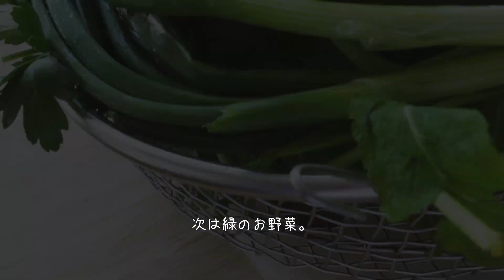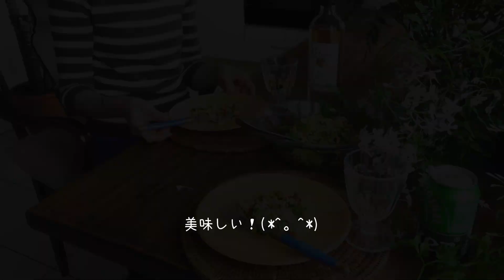ヘルシーなフランス風タブレサラダでランチにしよう！☆ぽね家ふれんちめし☆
今回作ったのは、春にぴったりなフランス風タブレサラダ。

実はこのタブレ、もともとはレバノンなどの中近東の国々の料理。
現地ではもっとハーブが多くて、この極細パスタのスムルではなく、ブルグルという小麦を使います。

ですので今回のこのタブレは、クスクスにも使われるスムルを使ったフランス風。
今では立派なフランスの国民食。サンドイッチとタブレでヘルシーメニュー！
お総菜屋さんでも買えますよ〜(*´∇｀*)

ボリュームがあるのにヘルシー！ランチやアペリティフのおつまみに最高です。
春から夏にぴったりのこのタブレで、お庭でランチにしませんか？

お野菜ハーブはお好みで変えてくださいね。

スムル(極細パスタ)　　２００g
レモン汁  ５０ｍｌ
オリーブオイル １００ｍｌ
熱湯  ２００ｍｌ
塩

パプリカ赤　半分
ミント(葉の柔らかいスペアミント系)　適量

バジルやコリアンダーでも美味しいです。ラディッシュを入れてもイケますよ～